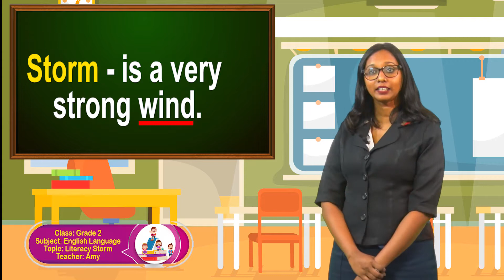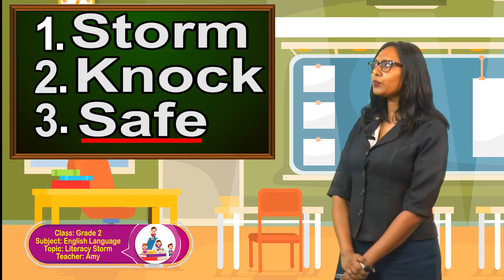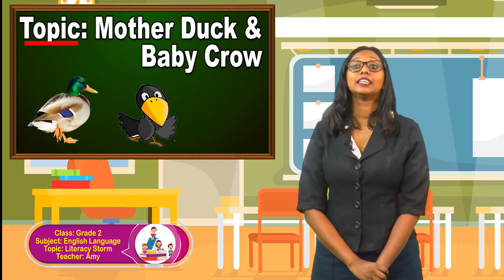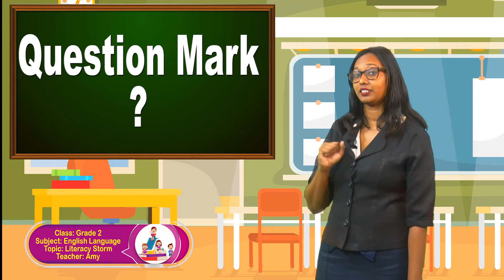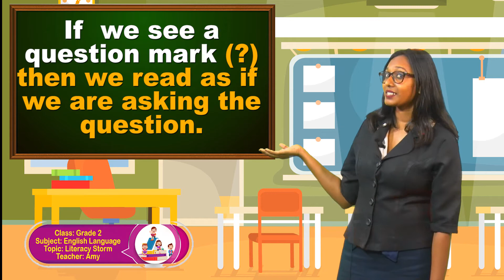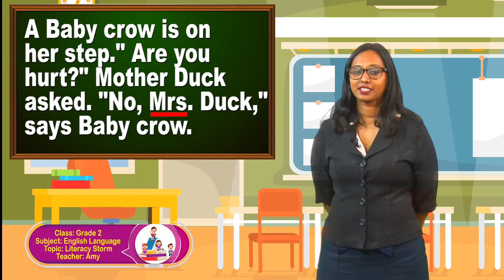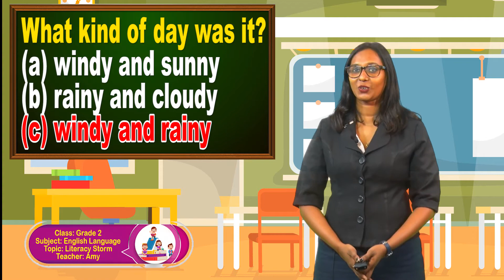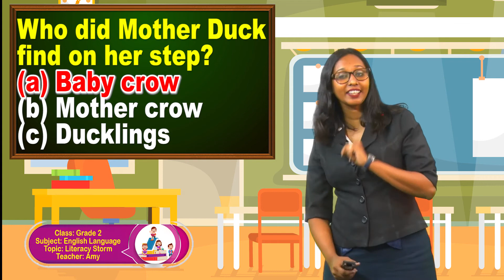English Language - Grade 2: Literacy Storm